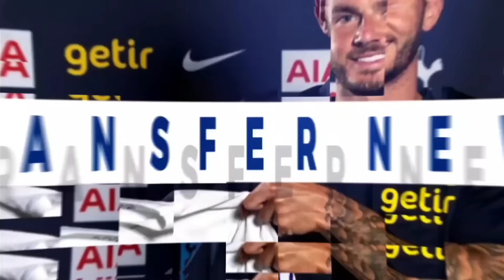TIMO WERNER: OFFICIAL CLUB STATEMENT & FIRST INTERVIEW: German Striker Signs for Spurs on Loan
+ CONTENT:
* Timo Werner: Official club statement and first interview.